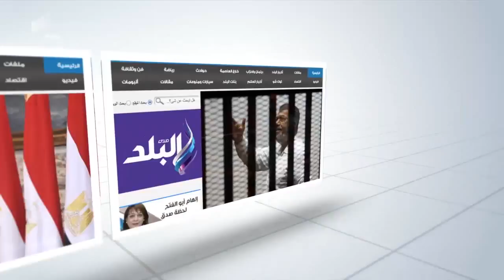صدى البلد | أسوان تحتفل بختام "السمبوزيوم" الدولى بحضور النمنم وحجازى